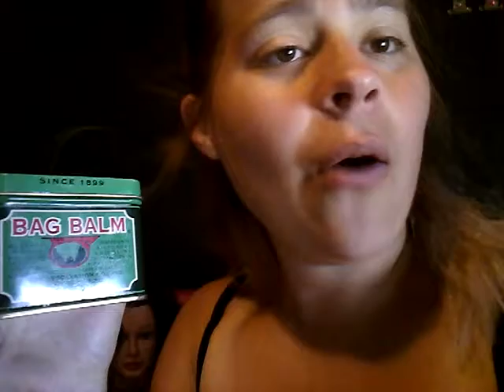How to get ready for family/church gathering's.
A girl/boy making it's phone a therapies.